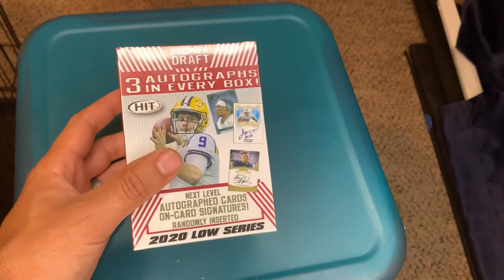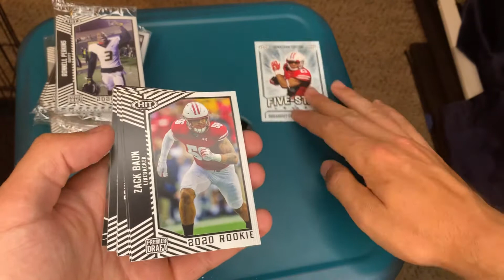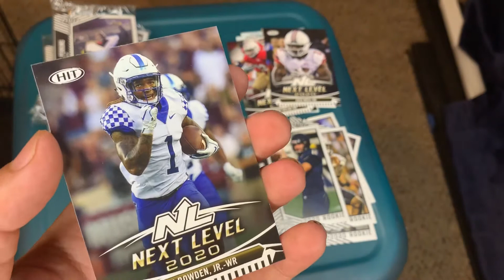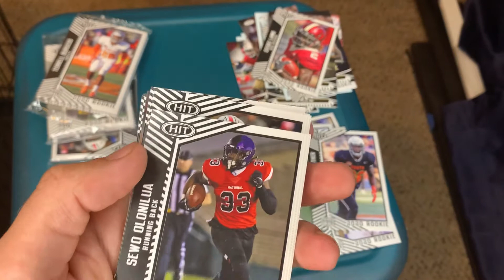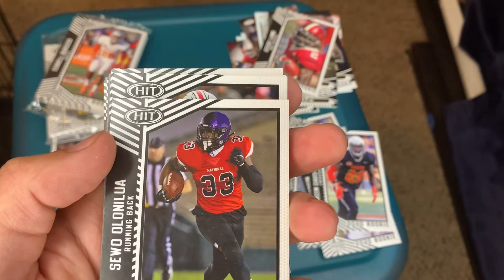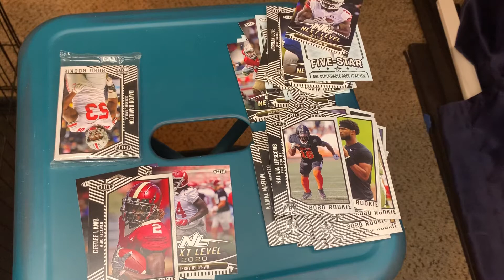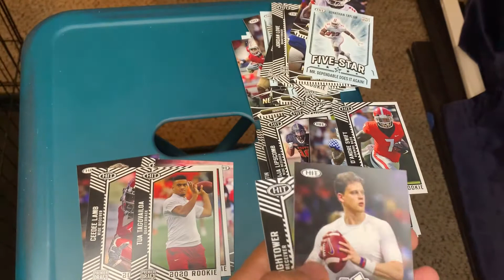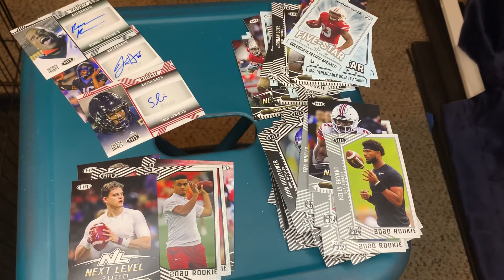HIT 2020 FOOTBALL DRAFT $10 BLASTER BOX OPENING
I dropped the autos lol rookie mistake. Not a huge fan of this product but still fun.